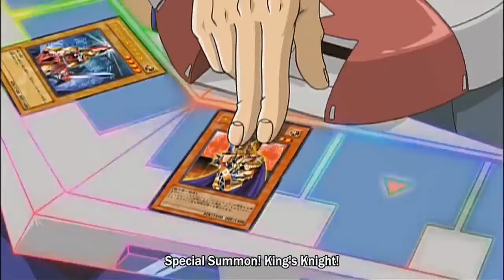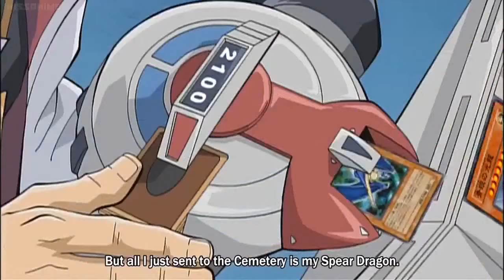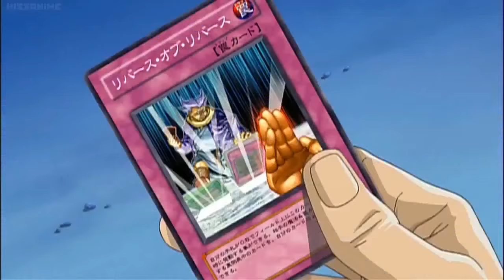yugi vs kaiba and anubis ! AMV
movie :- yugi oh ! pyramid light

song's :-

skillet - hero
bring me to life
trapt - head strong